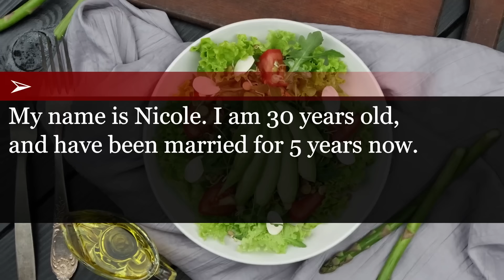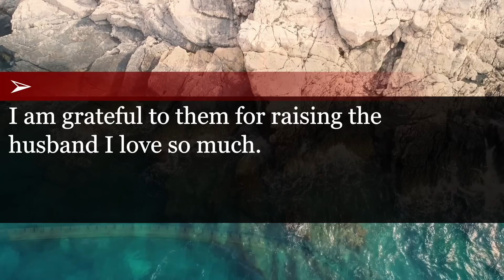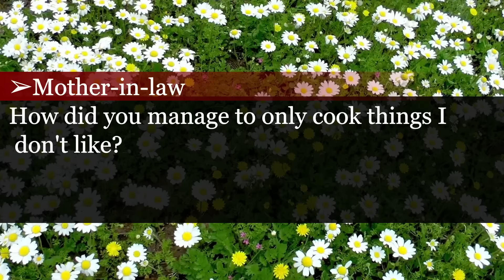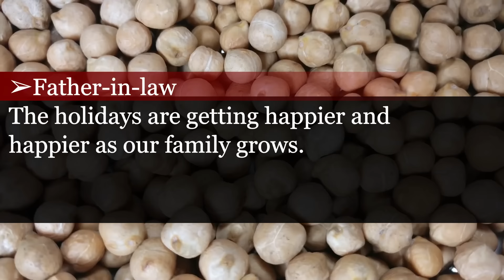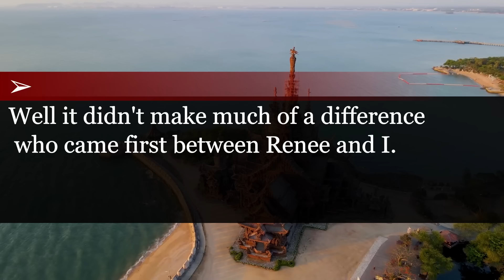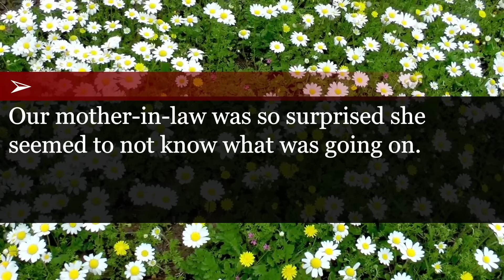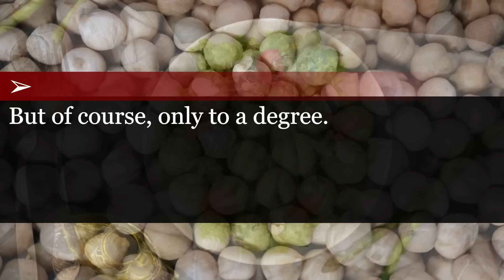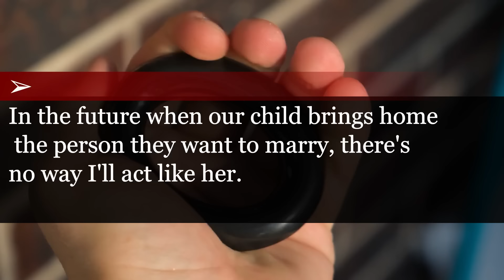Unexpected Drama: Bullied by Mother-in-Law at Christmas, Sister-in-Law's Reaction Saves the Day!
My mother-in-law's bullying on Christmas Eve made me feel down, but then my brother-in-law's wife exclaimed...